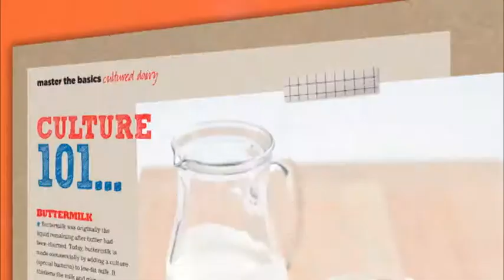Masterchef Magazine September 2012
Here is the Masterchef Magazine TVC for the September issue.